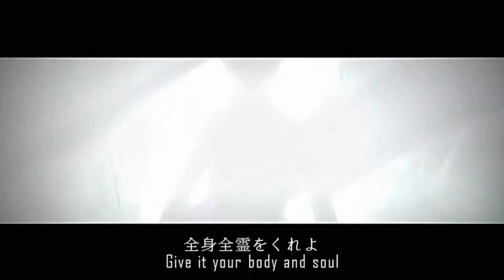Hunter x Hunter Opening ChimeraAnt